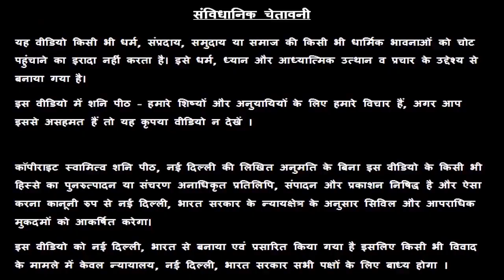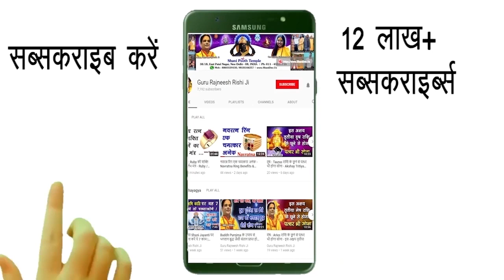Meen Rashi 23 December | Aaj Ka Meen Rashifal | Meen Rashifal 23 December 2019